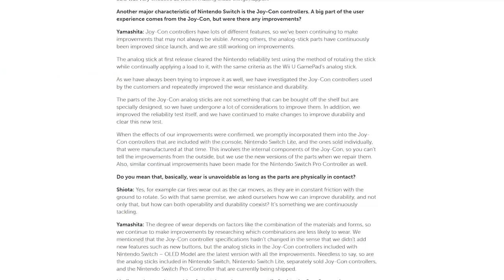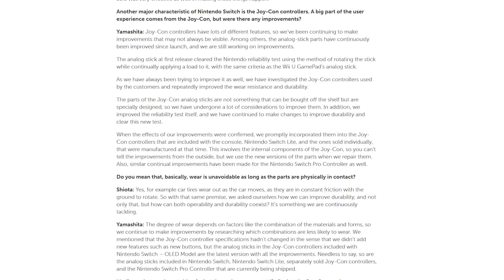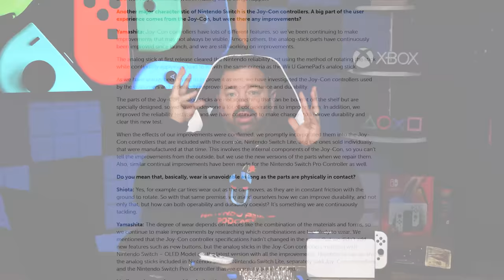Nintendo Claims Switch OLED Fixes Joy-Con Drift - Let's Open Them up!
Winner drawn live here: (still TBA)
Thank you everyone for your continued support!